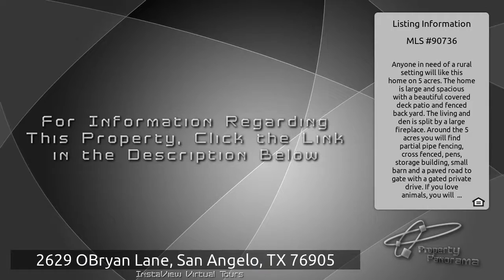2629 OBryan Lane, San Angelo, TX 76905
is the place to go if you are seeking listings near 2629 OBryan Lane, San Angelo, TX 76905. Courtesy of ERA Newlin &amp; Company